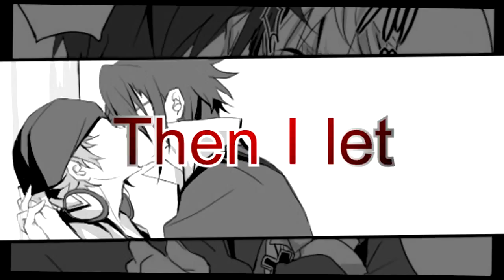[♂SYS♂] REVOLVER ᴹᴱᴾᵖᵃʳᵗ [SaruMi] [Part 10]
HD IS SO HOT LIKE YAOI :3
WARNING YAOI! BoyXBoy!
This is my MEP part for SexyYaoiStudios "Revolver MEP" I hope you like my part X3
SexyYaoiStudios
Anime/ FanArts/Doujinshi: K-project
Pairing: Saruhiko Fushimi X Misaki Yata (SaruMi)
Song: Revolver by Madonna (pitched)
The video was only made for Artistic Expression,
it is purely fan-made. This video is in no way associated with the musical artist or the anime company.